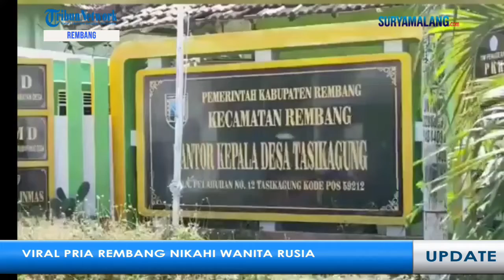Viral Pria Rembang Nikahi Wanita Rusia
Masyarakat Rembang, Jawa Tengah, dihebohkan dengan pernikahan antara seorang warganya dan perempuan warga negara Rusia.

Pria asal Desa Tasikagung bernama Anjar Hari Kiswanto (35) itu mempersunting wanita asal "Negeri Beruang Merah" bernama Zukofa Veronika (27).

Mereka melangsungkan pernikahannya pada Minggu (24/7/2022) di rumah mempelai pria.

Anjar yang sehari-hari bekerja di tempat pelelangan ikan Tasikagung tersebut mengungkapkan awal mula bertemu dengan Nika, perempuan yang kini telah sah menjadi istrinya.

Mereka berkomunikasi cukup intens selama beberapa tahun, hingga pada 2019, keduanya akhirnya bertemu untuk kali pertama.

Nika yang saat itu mengikuti program pertukaran pelajar dapat bertemu dengan Anjar di Solo pada September 2019.

Setelah bertemu untuk pertama kalinya, Anjar mengakui gadis asal Saint Petersburg tersebut sangat cantik daripada foto yang ada di media sosialnya.

Tampaknya pertemuan darat untuk pertama kali itu menimbulkan benih-benih cinta di hati mereka dan keduanya pun memutuskan untuk berpacaran.

Setelah menjalani hubungan lebih dari teman, Anjar memberanikan diri untuk mencoba berhubungan serius dengan wanita pujaannya tersebut.

Hal itu dibuktikan oleh Anjar dengan menyeberangi sejumlah negara untuk bertemu dengan keluarga besar Nika.

Bak gayung bersambut, keluarga besar Zukofa Veronika merestui hubungan itu ke tahap yang lebih serius.

Momen spesial tersebut kemudian terjadi pada Minggu (24/7/2022), saat keduanya menghalalkan hubungan mereka setelah sah menjadi pasangan suami istri.

Namun sayangnya, pada acara prosesi ijab kabul, orangtua Nika tidak dapat hadir secara langsung dan hanya dapat menyaksikannya melalui video call.